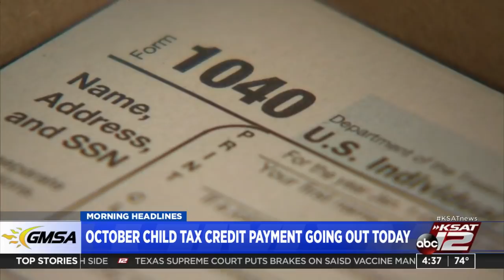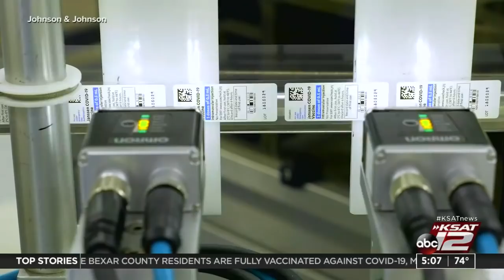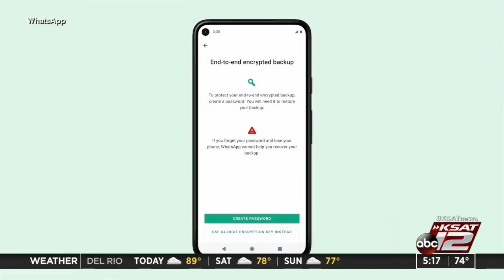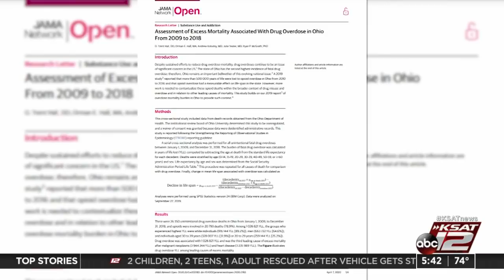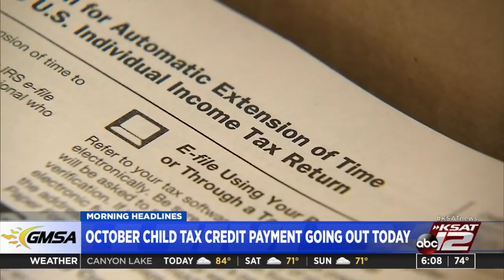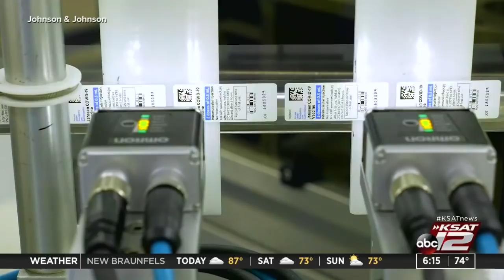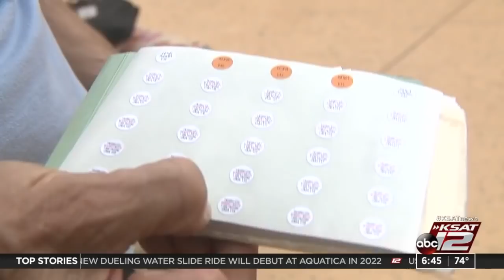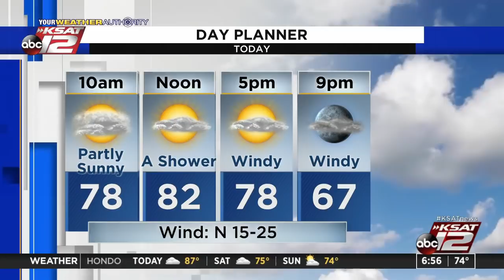Good Morning San Antonio : Oct 15, 2021